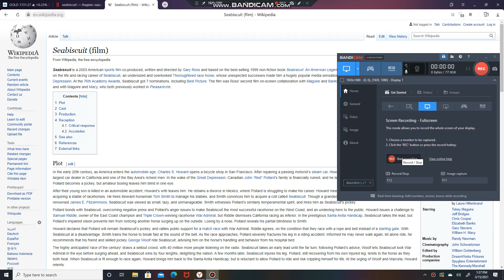I WAS RAISED | SOLO | TO BE | THIS | ... THE MOST | BEAUTIFUL